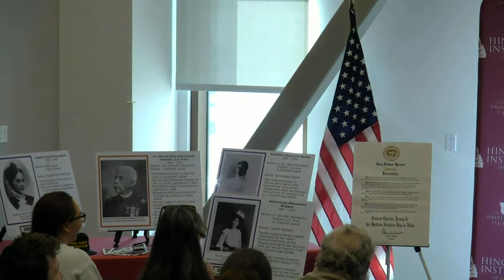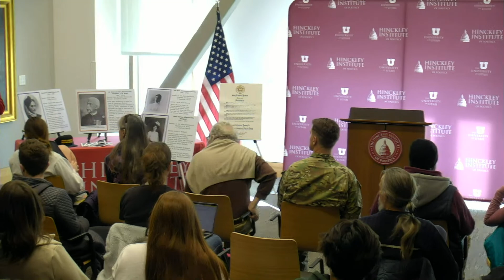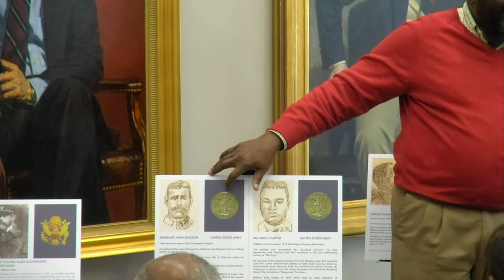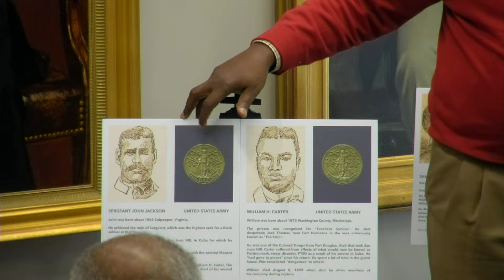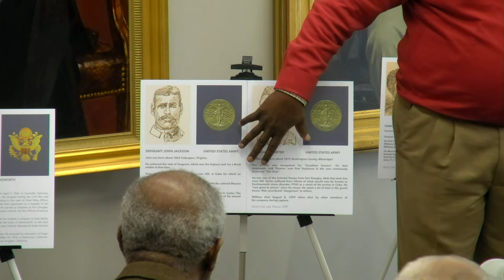11.08.23 Utah’s Buffalo Soldiers